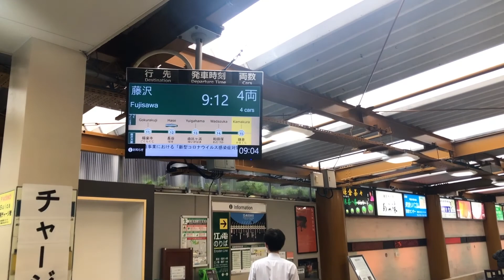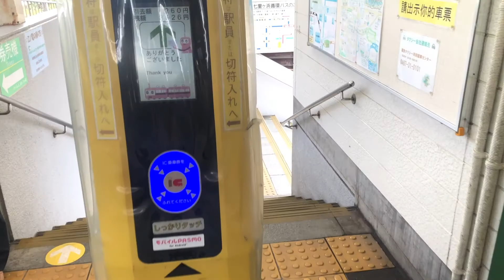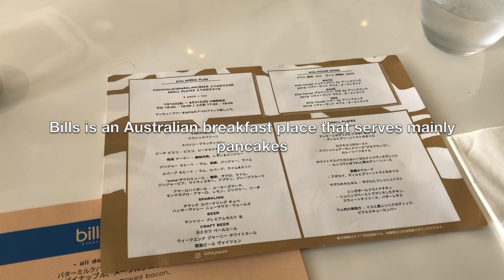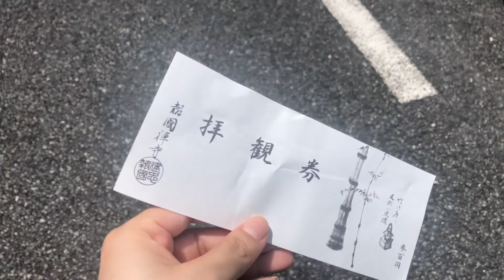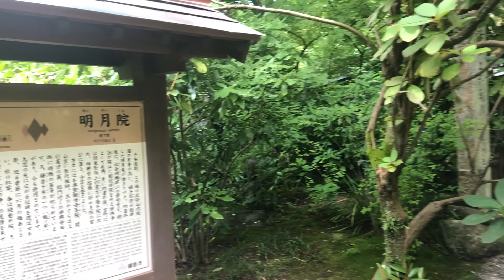Vlog Ep.4|Spontaneous Trip to Kamakura|Bills, Hokokuji, Meigetsuin, Local Bakery Shop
One morning when I woke up I suddenly wanted to have pancakes for breakfast so I decided to go to Bills at Kamakura. Since I have been to Kamakura so many times, the places I visited were more local rather than typical tourist spots.